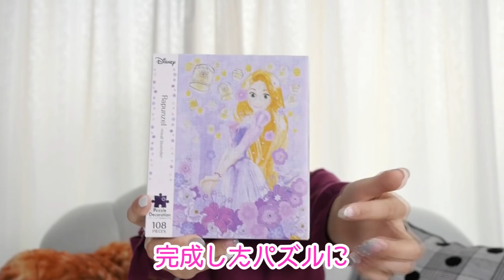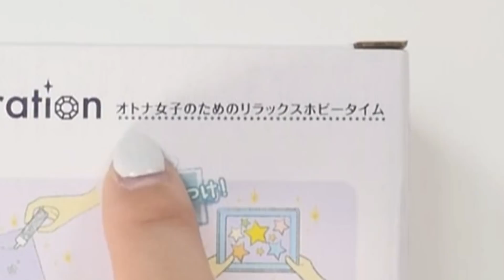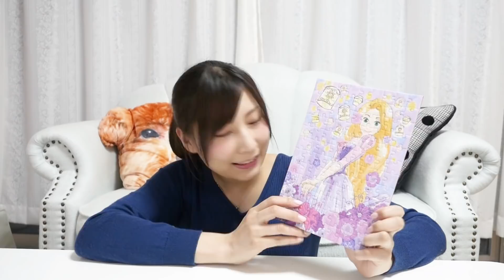パズルデコレーションやってみた♡ディズニープリンセス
ラプンツェルのパズルデコレーションに挑戦〜！！